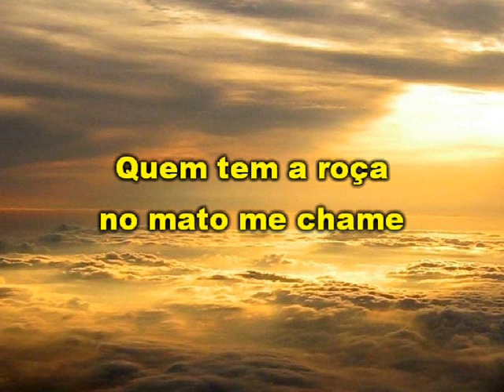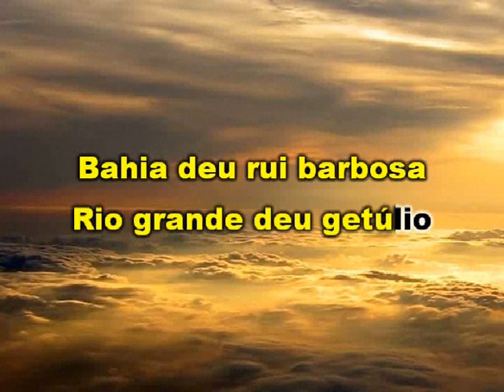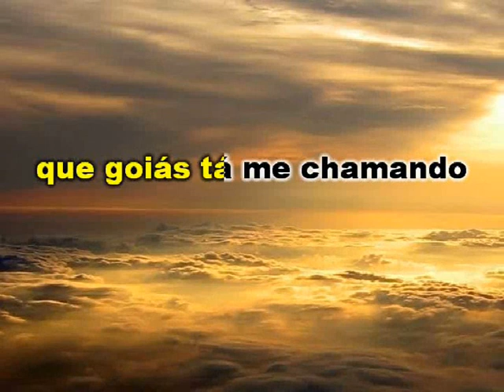Karaokê Tião Carreiro e Pardinho Pagode em Brasilia